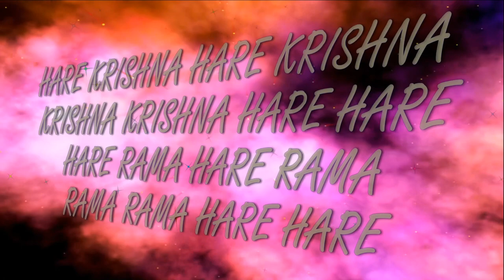5.11.2023 KARTIKA ISKCON Dnipro Ukraine